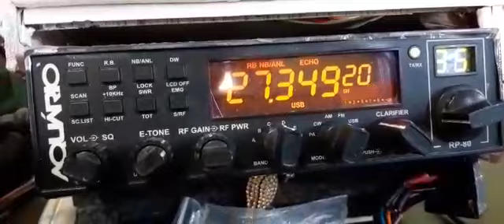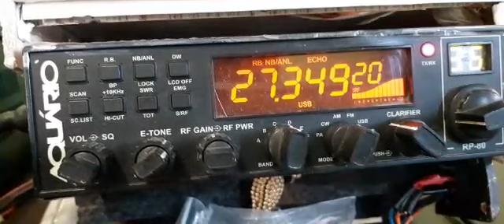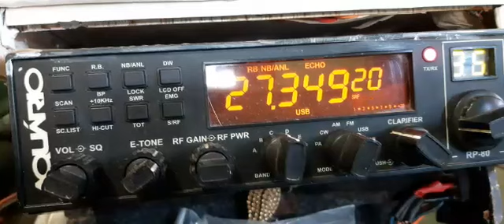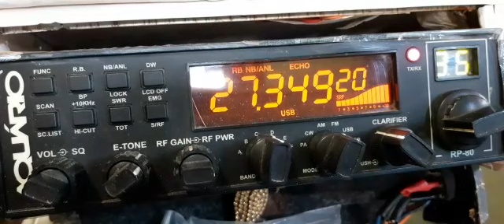Rodada dos apressados. Frequência 27.350 USB-RN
PX 7E 1448 J-Viana. Agradece a todos os operadores regionais, nacionais e internacionais pela sua participação na rodada. Sejam bem vindos!!!